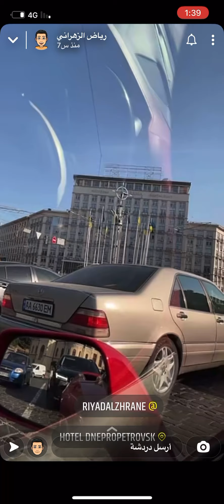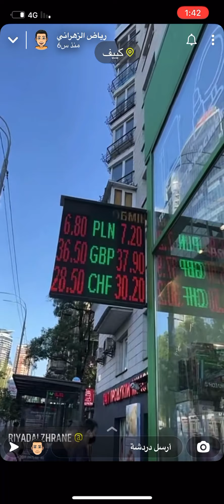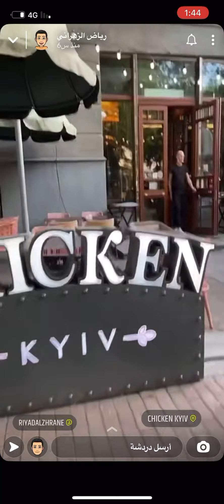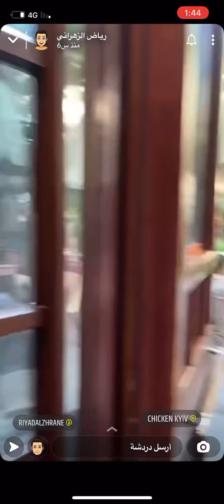جولة في كييف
جولة في شوارع